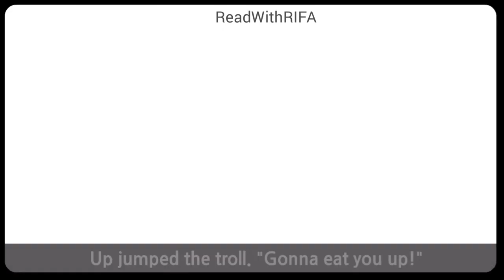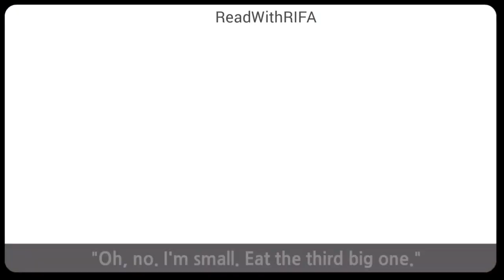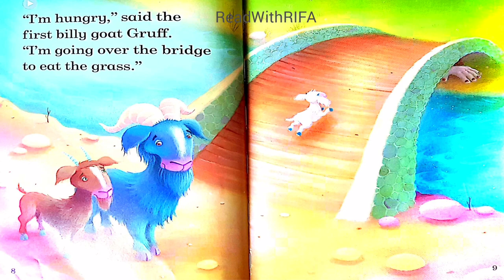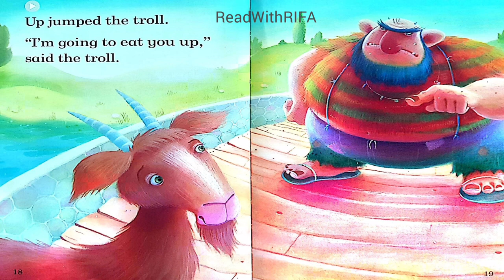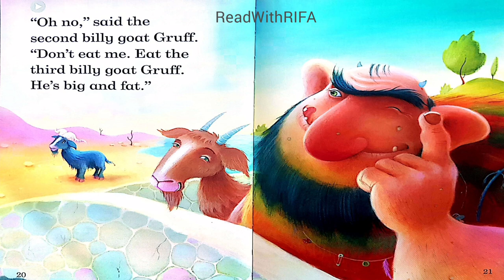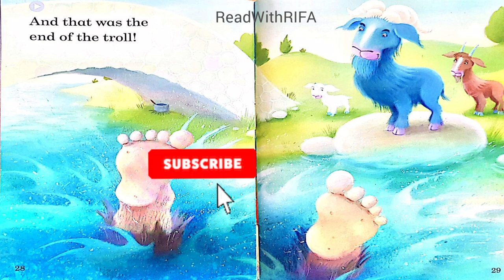The Three Billy Goats Gruff | English story and song for kids to sing along